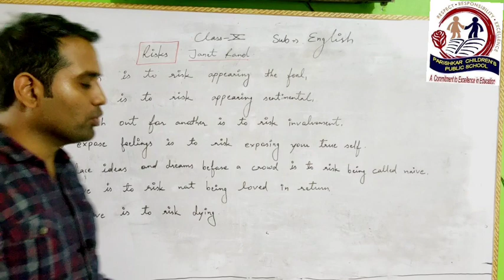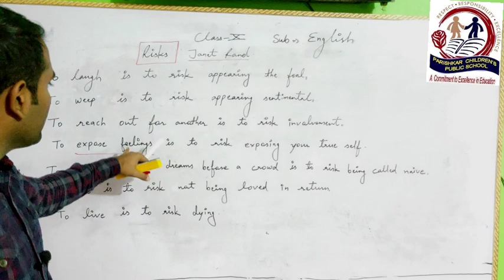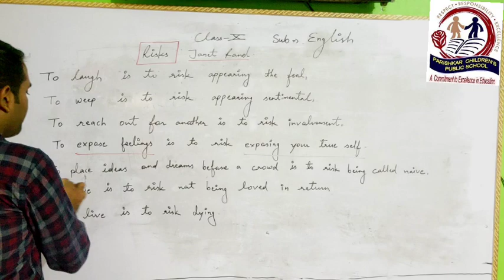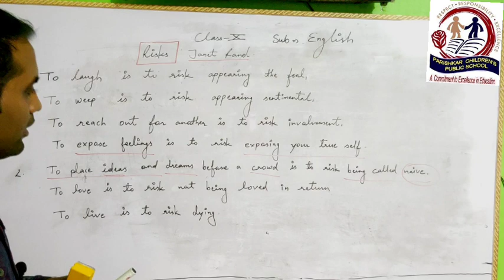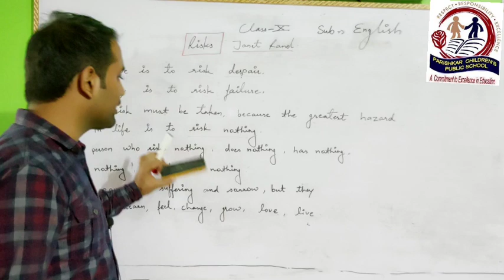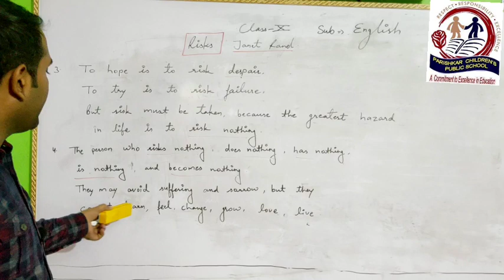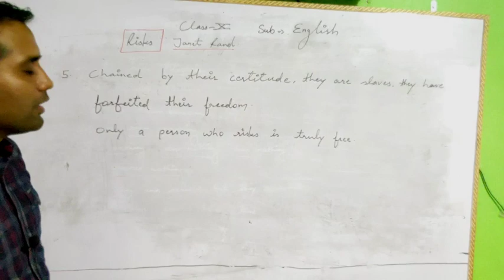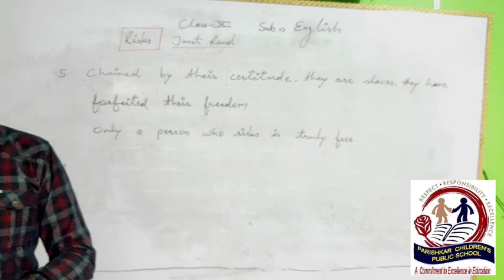Class- 10th ENGLISH !! Poem-RISKS By Janet Rand !! Parishkar Online Classes!!